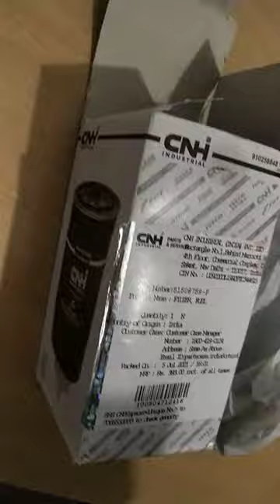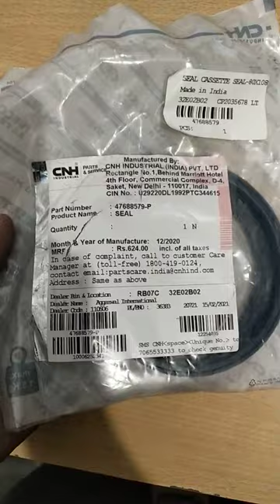Original oil filter, fuel filter and axel sel.New Holland tt55